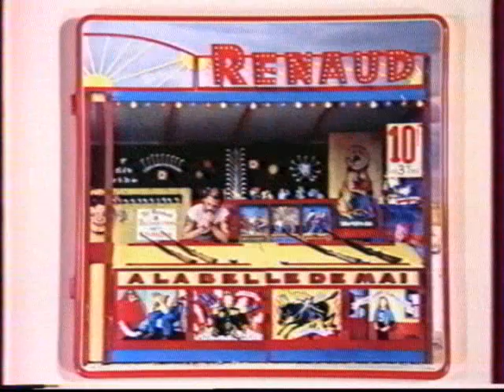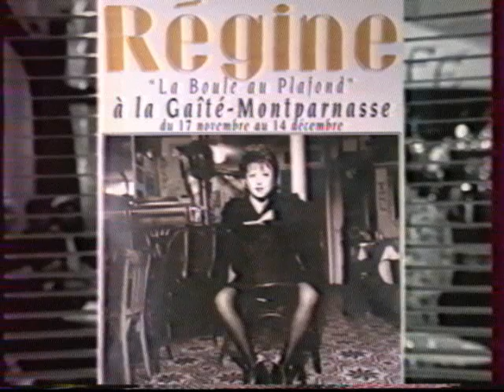La chance aux chansons 1995 - Renaud par Rgi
Rejoignez nous sur Rgi La chance aux chansons Renaud 1995